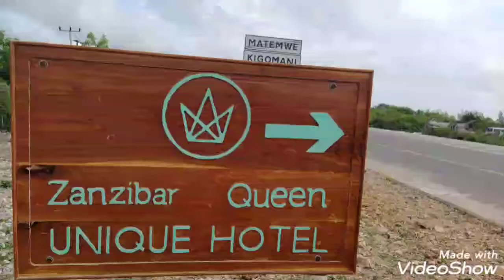Cristal Ocean Zanzibar Island